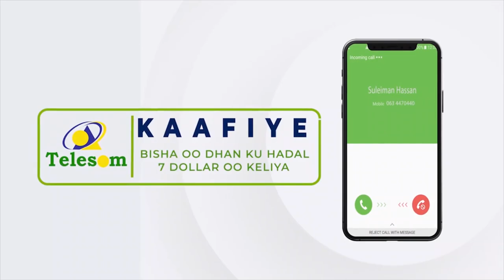Gudida qaban-qaabada Aaska AHUN Abwaan Hadraawi ayaa ku dhawaaqay in barito lagu Aasi doono Hargeysa